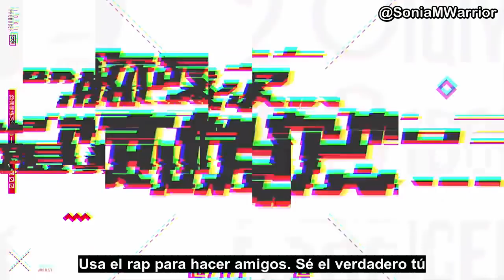[Sub Español] Idol Producer - Jackson y MC Jin - Jackson y sus amigos? 180108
[Sub Español] GOT7 Jackson Wang Idol Producer